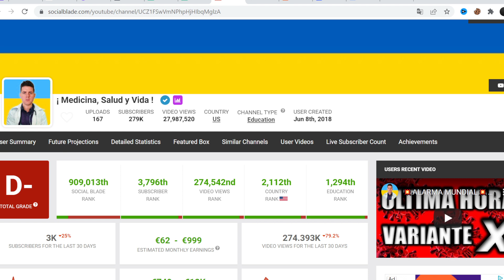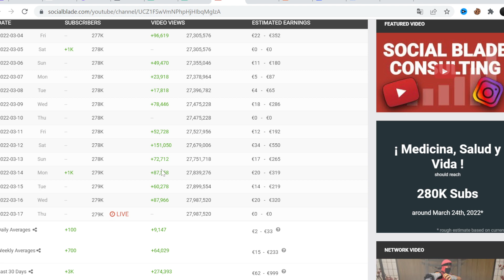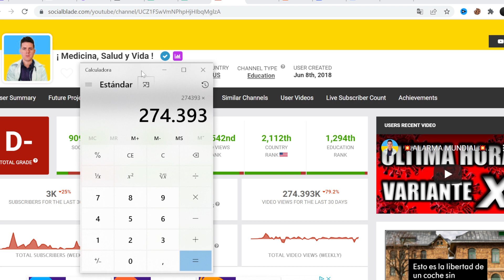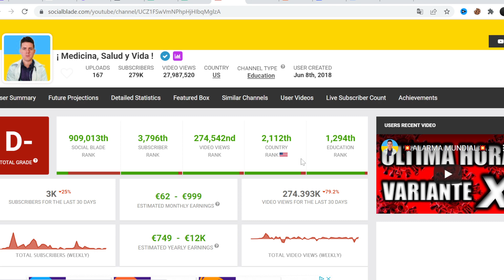Cuanto Dinero Gana ¡Medicina Salud y Vida! de Manuel Cano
Cuanto gana ¡Medicina Salud y Vida! de Manuel Cano